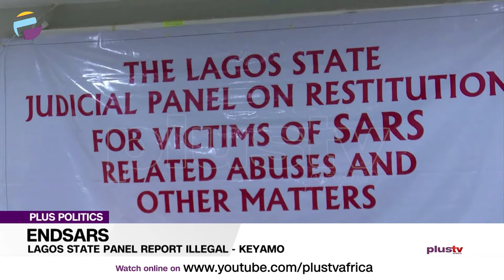"Lagos EndSARS Panel Report Is Illegal" - Festus Keyamo | PLUS POLITICS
The Minister of State for Labour and Employment, Festus Keyamo (SAN), has dismissed the EndSARS panel set up by the Lagos State Government and the report it presented recently. He said it was out of the jurisdiction of the panel to investigate the activities of Federal Government institutions and officials such as the Nigeria Police Force and the Nigerian Army. He also explained why the ban has not been lifted saying the dialogue to lift the ban on Twitter is in progress with few conditions yet to be met.

Dr. Monday Ubani, Former Vice President of NBA and Chris Itamunola, Legal Practitioner joined us to discuss.